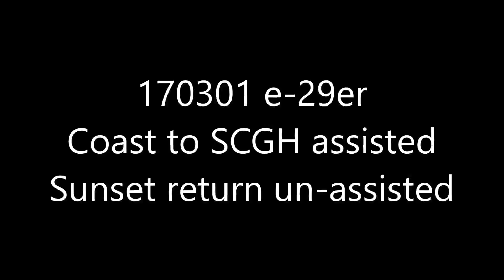170301 e29er Coast